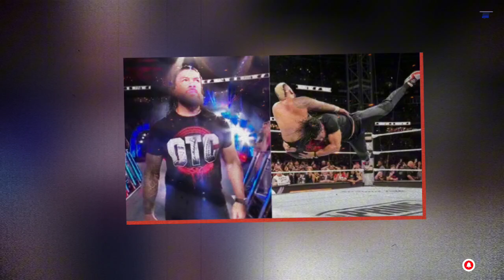Roman Reigns will fight former champion in first-time-ever match at Bad Blood, predicts WWE Analyst